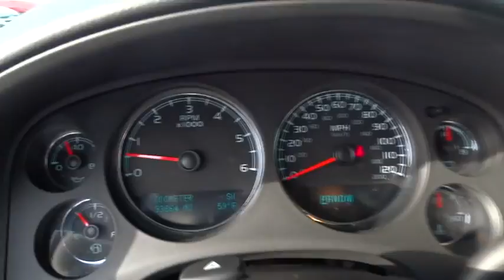2013 Chevrolet Tahoe San Antonio, Houston, Austin, Dallas, Universal City, TX CE12302B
2013 Chevrolet Tahoe

Gunn Chevrolet
12602 IH 35 North

New Price! 2013 Chevrolet Tahoe LSSan Antonio, Bexar, Shertz, Selma, Hill Country, Texas 78154.Black Cloth.CARFAX One-Owner. Awards:* JD Power Initial Quality StudyThank You for shopping with Gunn! We would like to welcome you to a much better way of doing business. Our objective is to provide the highest quality service with our haggle-free One Simple Price method for purchasing new and used vehicles. Customer satisfaction guides our business. We pride ourselves in transpearancy, honesty, and conducting business with real numbers and not the confusing shell game that most dealers play!! Come in where you can relax and enjoy the process without fear of somebody trying to get into your pocket! Give us a Call today and schedule a demonstration drive!